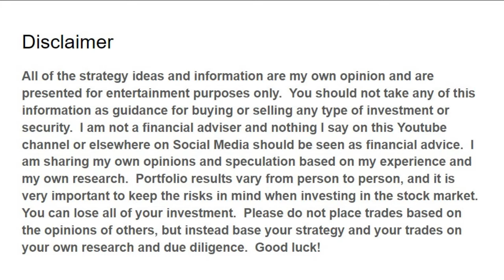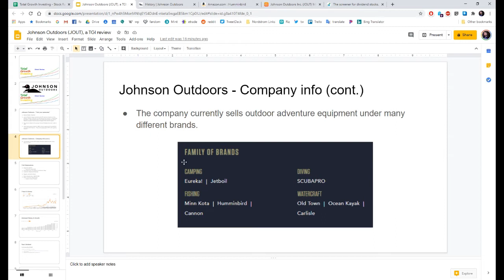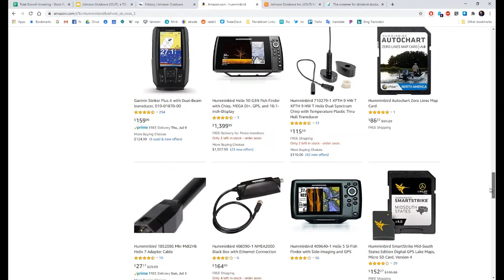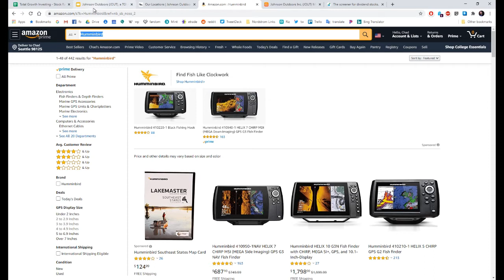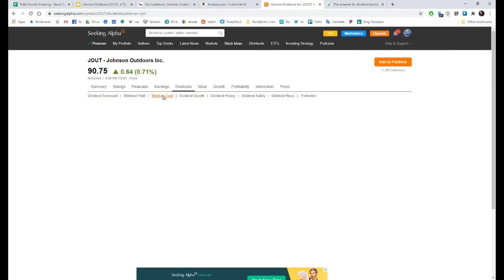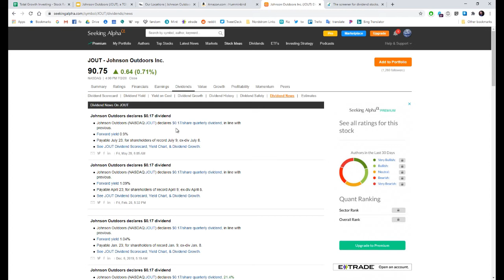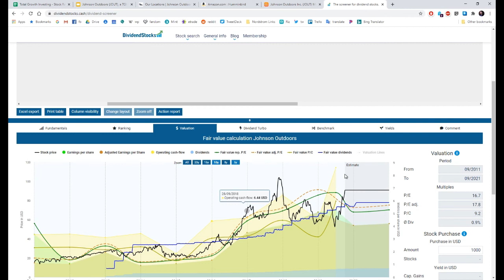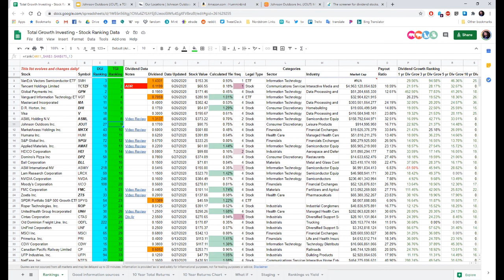Johnson Outdoors (JOUT) Stock Review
Johnson Outdoors is a global outdoor equipment company.

OBS Studio, Inkscape, Openshot and Audacity for the win.

I use Seeking Alpha with a free login account, and the DividendStocks website out of Germany.